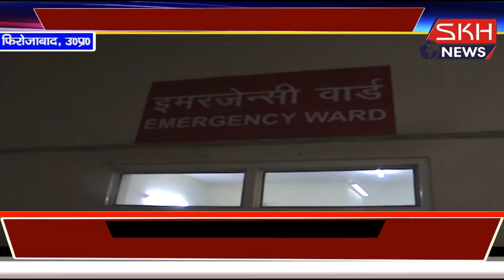ऑटो और बाइक में आमने सामने से हुई भिड़ंत